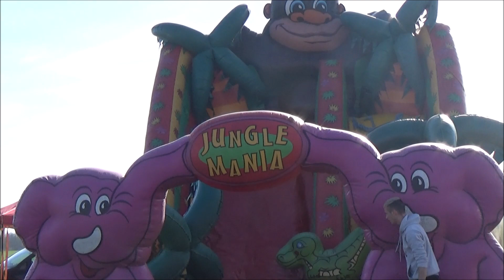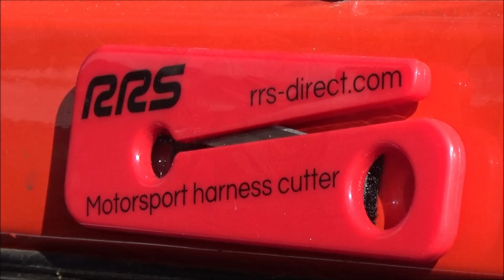Kevin Menyhért "210-511" /LADA 2106/ Dolná Strehová RALLY-SHOW (2023.04.01.)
(KÖSZÖNET:Balogh István,Cipo,Radics Máté,Bozó Dávid)